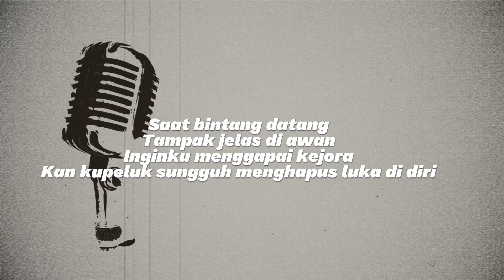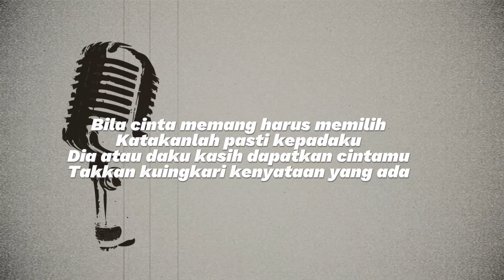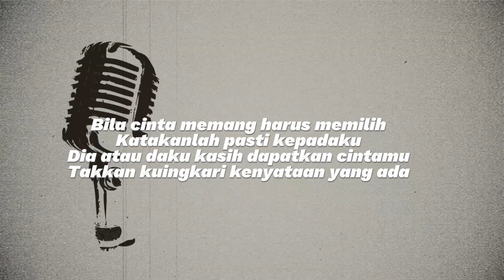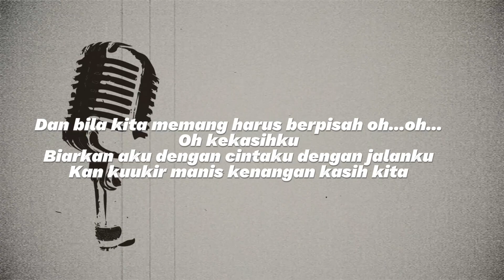Lirik Lagu Merenda Kasih-Ruth Sahanaya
Saat bintang datang
Tampak jelas di awan
Inginku menggapai kejora
Kan kupeluk sungguh menghapus luka di diri

Tiada lelahku menanti dan tunggu
Harapan yang dulu kaujanjikan
Namun sampai kapan kuharus slalu begini, kasih
(Namun kapan kasih kudapat merenda cinta ini)

Bila cinta memang harus memilih
Katakanlah pasti kepadaku
Dia atau daku kasih dapatkan cintamu
Takkan kuingkari kenyataan yang ada

Dan bila kita memang harus berpisah oh...oh...
Oh kekasihku
Biarkan aku dengan cintaku dengan jalanku
Kan kuukir manis kenangan kasih kita